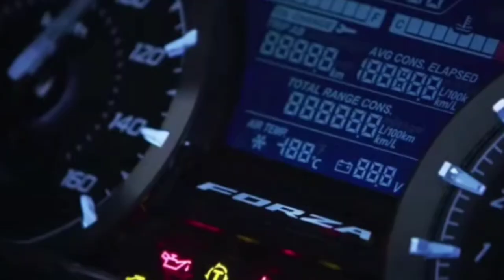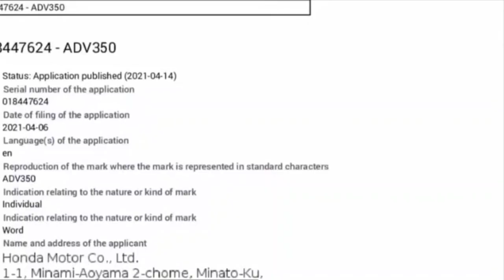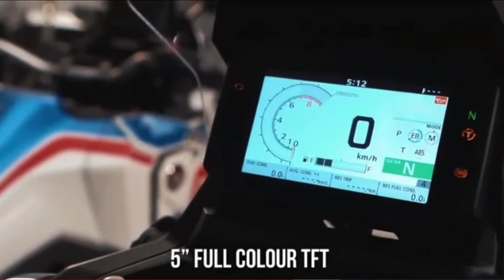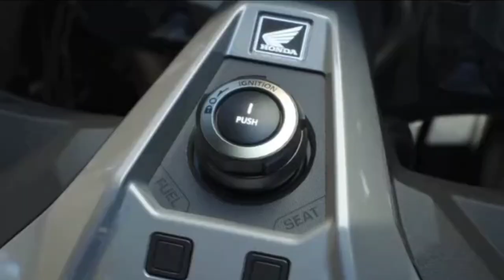ALL NEW HONDA ADV350 | XDV 350 | Princefrankoways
Look Honda ADV350 | XDV 350 is going to launch soon end of this year or first quarter next year, the Honda ADV350 is now register and ready to go out to the  market in 2022..